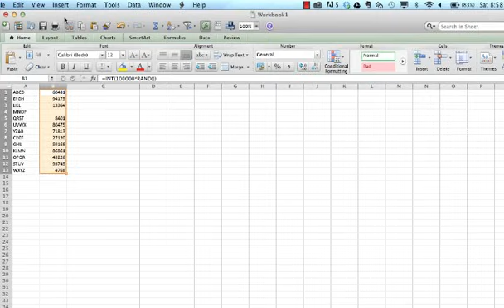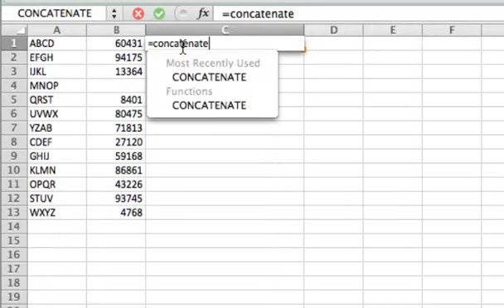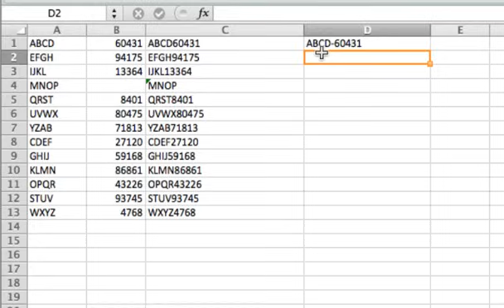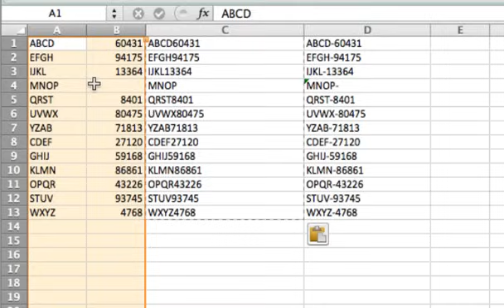How to merge data from two different columns in Excel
This is a quick video I used to answer a question about how to merge data in two columns of an Excel spreadsheet.  This solution uses the CONCATENATE() function in Excel to "merge" data from two columns into a third column.

You can also find written instructions about the Concatenate function from Microsoft's help center